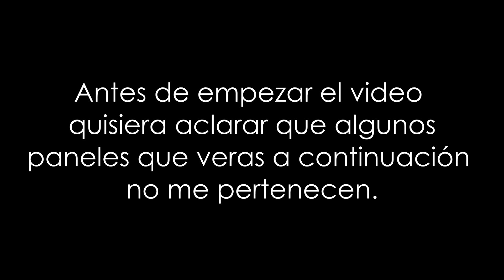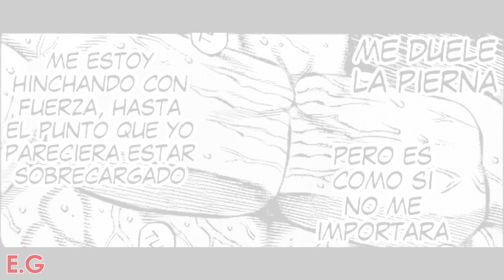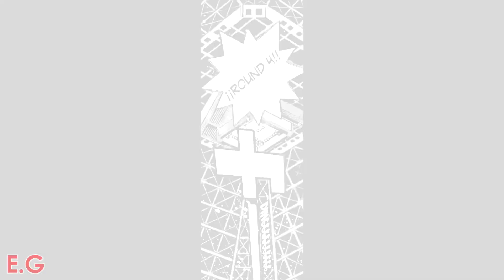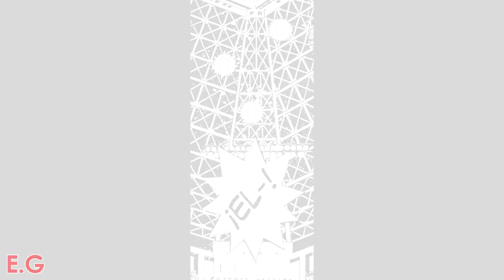TAKAMURA VS KEITH DRAGON ☘ - Full Fight 🔥 - Hajime no Ippo - ✅ Manga (1333-1347) 🥊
⁜ copyrecon...nomedetendras   xd